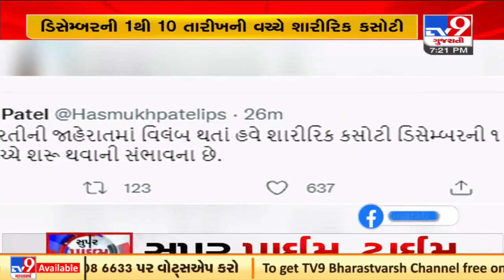Physical tests of LRD candidates likely to be held between Dec 1-10 across Gujarat | TV9News